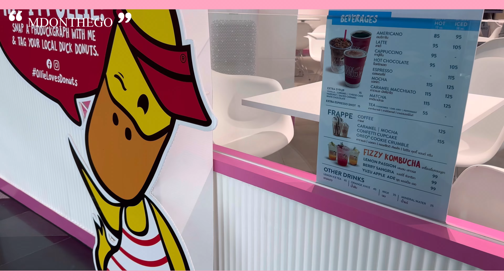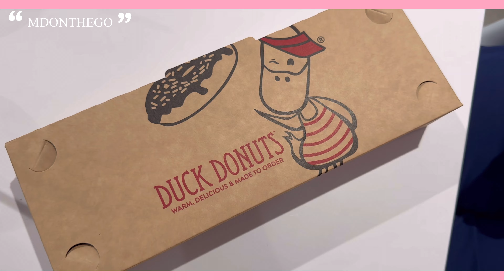Duck Donuts Thailand 🍩| โดนัทแป้งเค้ก ✨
Duck Donuts Thailand 🍩

ความพิเศษของ Duck Donuts คือ โดนัทแป้งเค้กเนื้อเนียนนุ่มที่ทำสดใหม่ทุกออร์เดอร์ อีกทั้งเรายังสามารถคัสตอมรสชาติและท็อปปิ้งได้เองตามต้องการด้วยค่ะ

Duck Donuts Thailand สาขาแรกในประเทศไทยอยู่ที่ชั้น M ศูนย์การค้า Siam Discovery เปิดให้บริการทุกวัน เวลา 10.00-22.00 น.

🎬 by vllo

🎶 by vllo

🎥 by iphone 15 promax